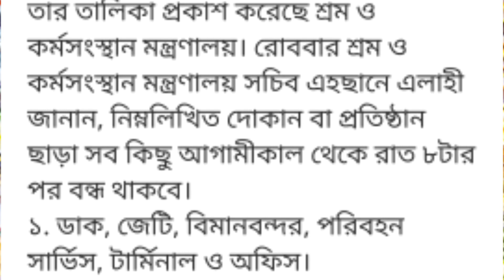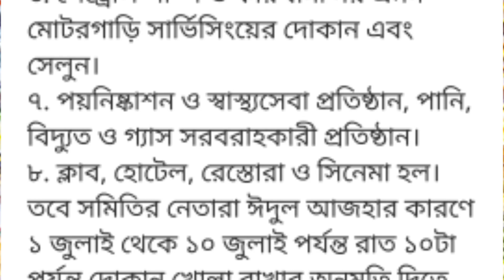রাত ৮টার পরে খোলা ও বন্ধ থাকবে যেসব দোকান-প্রতিষ্ঠান | কি দোকান খোলা ও কি দোকান বন্ধ থাকবে তার খবর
রাত ৮টার পরে খোলা ও বন্ধ থাকবে যেসব দোকান-প্রতিষ্ঠান || কি দোকান খোলা ও কি কি দোকান বন্ধ থাকবে তার আজকের খবর

রাত ৮টার পর থেকে দোকানপাট বন্ধ রাখার ঘোষণা দিয়েছে বাংলাদেশ সরকার। আর এই ভিডিওতে জানিয়ে দেব যে রাত ৮টার পর কোন সব দোকান বন্ধ থাকবে আর কোন সব দোকান খোলা থাকবে বা কি কি দোকান বন্ধ থাকবে আর কি কি দোকান খোলা রাখা যাবে। সে সংক্রান্ত বিষয়াদি নিয়ে এই ভিডিওর মাধ্যমে আপনাদেরকে জানাবো।